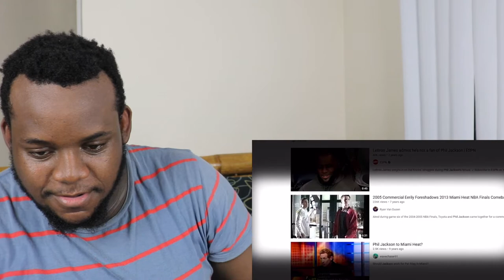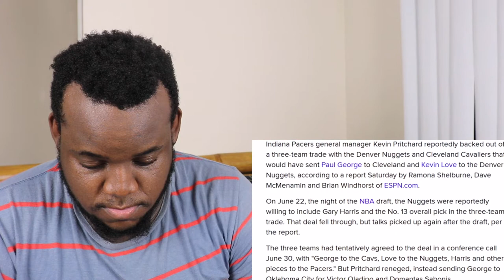NBA Warning Signs That Were RIGHT in Front of us the WHOLE Time! | Reaction